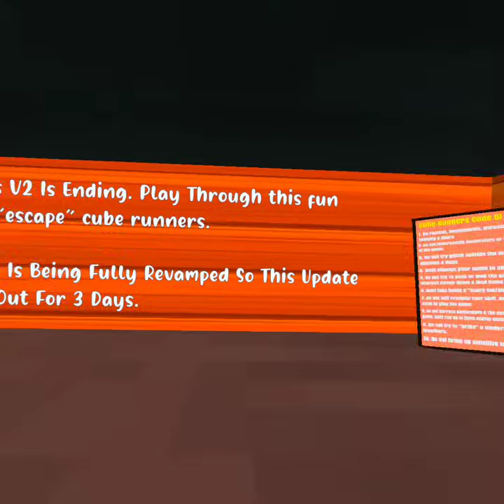Last cube runners update...pt1